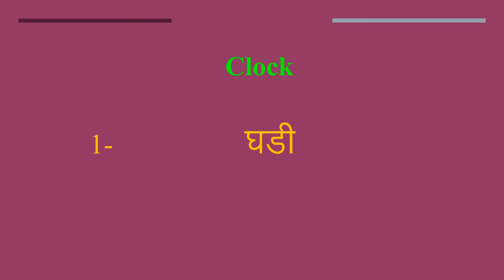Clock meaning in Hindi | Clock ka kya matlab hota hai | daily use English words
इस वीडियो में आप Clock  का हिंदी में मतलब समझेंगे और साथ में Clock   का pronunciation भी सीखेंगें यानि की आप Clock  के अर्थ के साथ साथ ये भी सीखेंगें की Clock  को कैसे बोले या Clock  को बोलने का सही तरीका क्या है

Let’s learn Hindi Meaning of Clock

Clock  meaning in english

Clock  Meaning in Hindi हिंदी में मतलब

Hindi Translation of Clock

Clock  Meaning in Hindi Clock  का मतलब हिंदी में

Clock  Meaning in Hindi, Definition of Clock  in Hindi

Clock  Meaning Hindi Matlab Kya Hai Translate

Clock  का हिंदी क्या होता है

Clock  meaning in Hindi and English Clock  का अर्थ हिंदी एवं अंग्रेजी में Clock  definition in Hindi and English, Clock  की परिभाषा हिंदी एवं अंग्रेजी में, Clock  का मतलब, Clock  माने क्या, Clock  mane kya, Clock   ka matlab This video is showing answer of Clock   What is meaning of Clock  in Hindi? इस video पर प्रश्न  Clock  का मतलब हिंदी में क्या होता है? का उत्तर दिया गया है|, This video is showing answer of Clock  What is meaning of Clock  in English  इस पेज पर प्रश्न  Clock  का मतलब अंग्रेजी में क्या होता है का उत्तर दिया गया है

pronunciation of Clock
English pronunciation of Clock
how to pronounce Clock